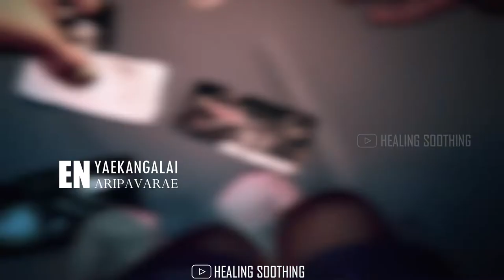Idhayathai Kaanpavarae | Animated christian song | Joel Thomasraj status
Hello friends!

Title:
Animated christian status
Christian song
Jesus song
Joel Thomasraj songs
Joel Thomasraj whatsapp status
Tamil animated song